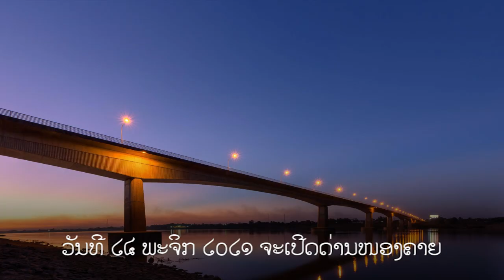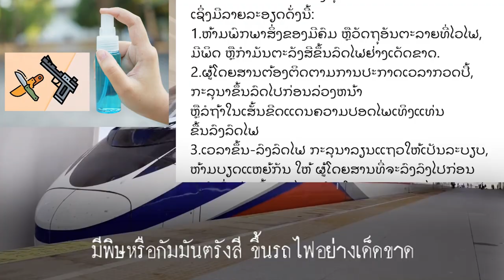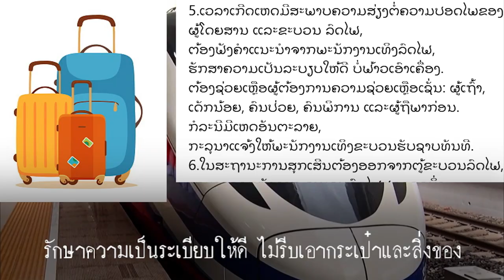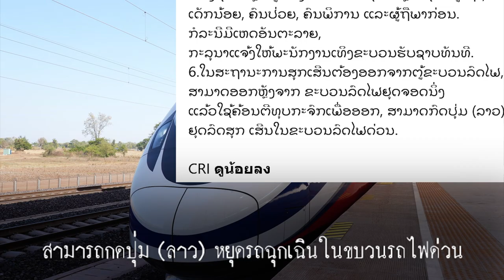เรื่องเล่า 5 นาที รถไฟลาว - จีน 高速火车 中老铁路 # 15 6 ສິ່ງທີ່ຄວນຮູ້ກ່ອນຂິຶ້ນລົດໄຟ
6 สิ่งที่ควรทราบก่อนขึ้นรถไฟ สำหรับผู้ต้องการใช้บริการทางรถไฟลาว - จีน
ต้องรู้จักระบียบสำคัญ 6 ข้อ
6 ສິ່ງທີ່ຄວນຮູ້ກ່ອນຂິຶ້ນລົດໄຟ ສຳລັບຜູ້ທີ່ຕ້ອງການໃຊ້ບໍລິການທາງລົດໄຟລາວ-ຈີນ
ຕ້ອງຮູ້ຈັກລະບຽບສຳຄັນ 6 ຂໍ້